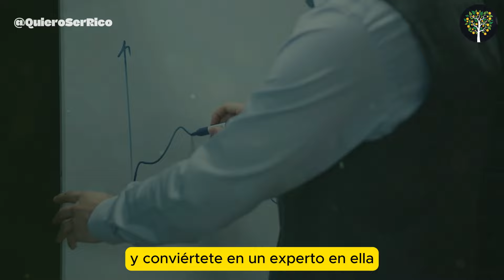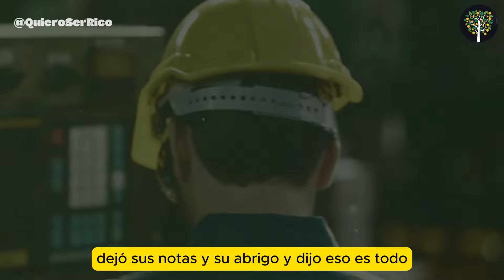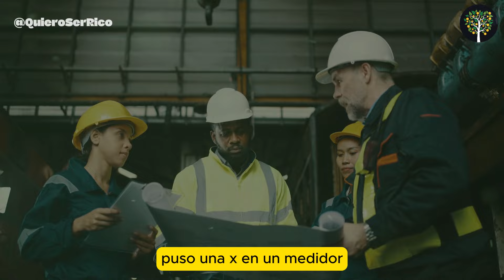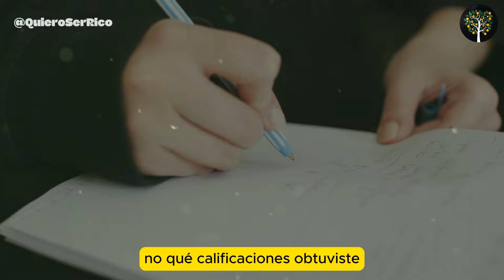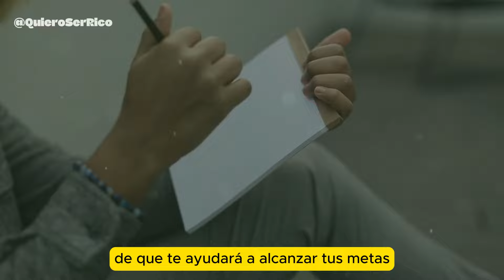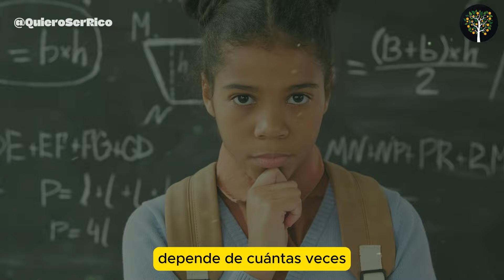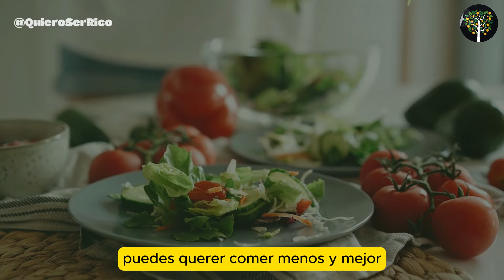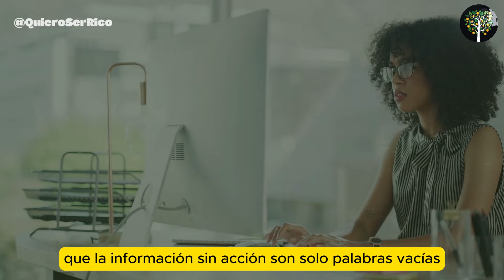7 Principios PROBADOS para GANAR MÁS DINERO en TU NEGOCIO - BRIAN TRACY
Brian Tracy presenta una guía práctica y efectiva para aumentar tus ingresos. Basado en años de investigación y experiencia en el campo del desarrollo personal y profesional.

Tracy comparte estrategias clave que te ayudarán a alcanzar tus metas financieras. Desde la importancia de establecer objetivos claros hasta el desarrollo de habilidades esenciales y la implementación de hábitos positivos, este libro te proporcionará las herramientas necesarias para transformar tu situación económica.

Con ejemplos concretos y consejos accionables, Tracy te muestra cómo aplicar estos principios de manera efectiva en tu vida diaria, llevándote a una mayor prosperidad y éxito financiero.

CREDITOS PARA  ESTE CREADOR : @ScottBuckley

MUSICA UTILIZADA:

'Terminus' [Epic Cinematic Orchestral CC-BY] - Scott Buckley.
['Omega'] de Scott Buckley, publicado bajo CC-BY 4.0.
'Discovery' [Epic Cinematic CC-BY] - Scott Buckley.
'Intervention' [Dramatic Cinematic Piano Electronica CC-BY] - Scott Buckley.

7 PRINCIPIOS PROBADOS para GANAR MÁS DINERO en TU NEGOCIO - BRIAN TRACY